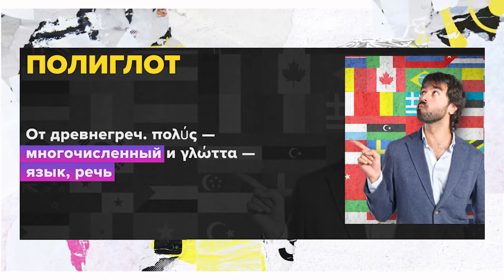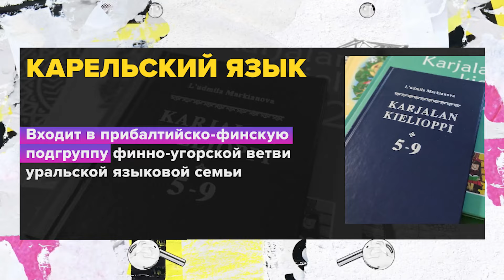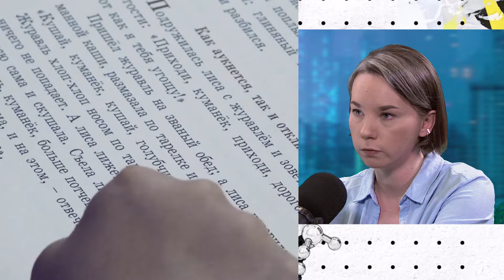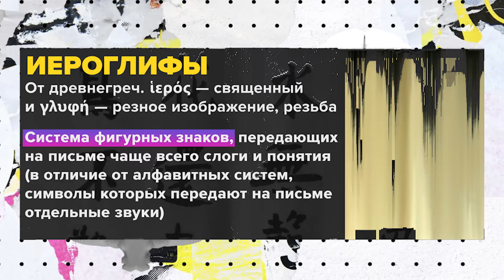Как легко учить языки? | Яна Хлюстова Лекция 2024 | Мослекторий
Сколько языков можно освоить в течение жизни? Как их изучение повышает здоровье и тонус мозга? В какой его части накапливаются полученные знания? Что происходит в голове у переводчика при разных видах коммуникации?

Об этом в проекте "Мослекторий" рассказал полиглот и преподаватель иностранных языков Яна Хлюстова.